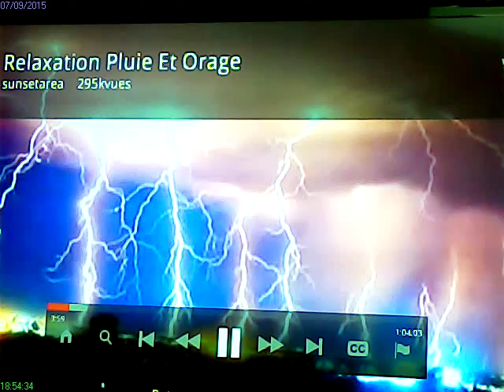rec 2015 09 07 18 54 34قراءة سورة الرعد